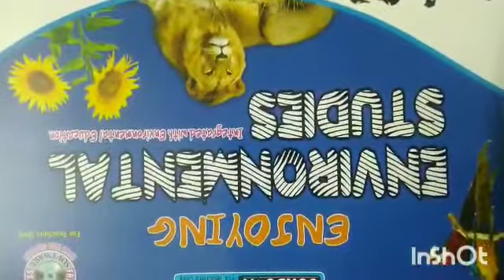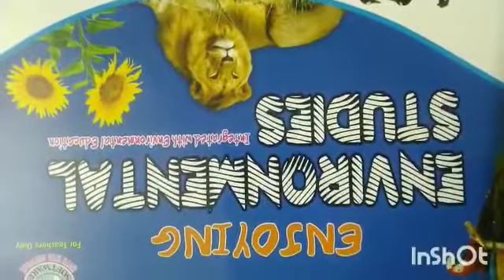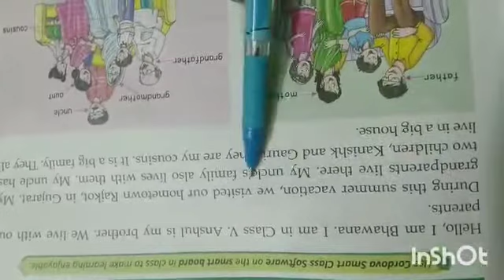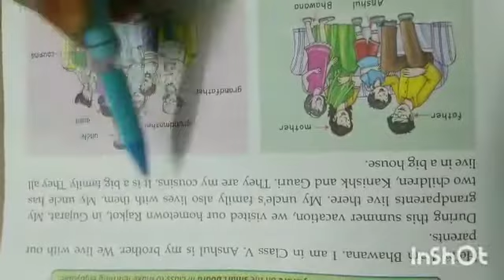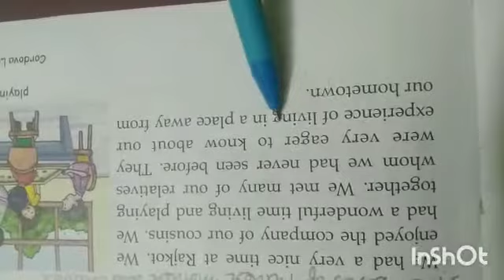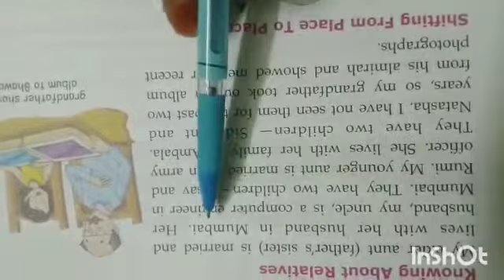EVS: Explanation (Chapter 1 - Family and Relationship)